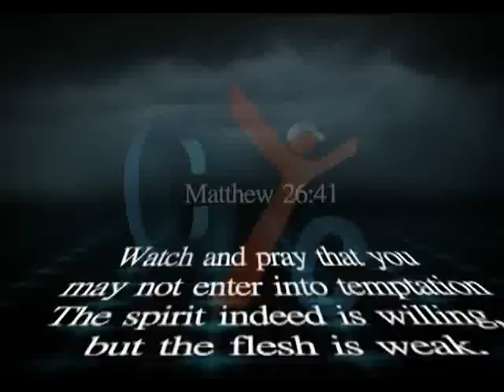365 Eps 24 Temptation